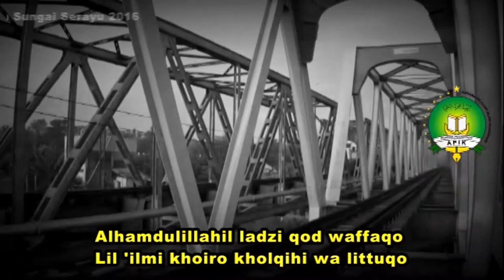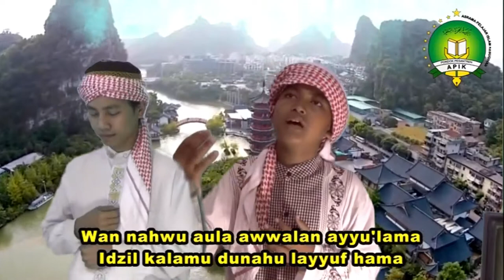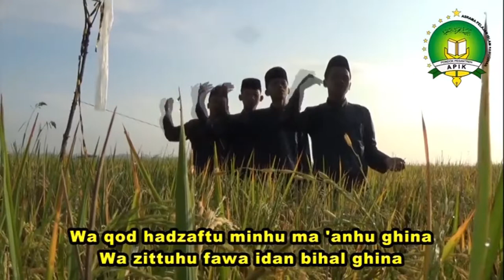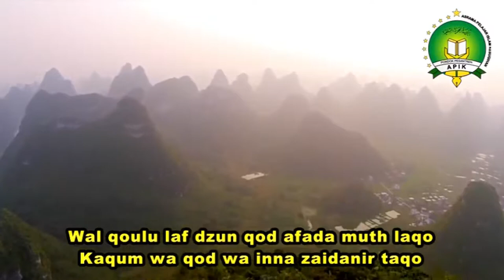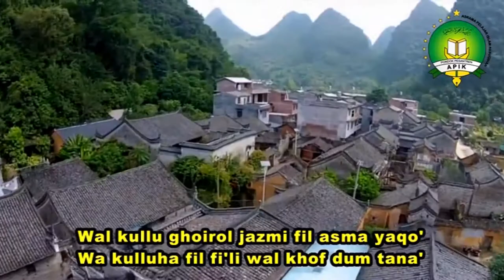MUQODDIMAH Kitab IMRITI Video Klip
VIDEO KLIP: Muqoddimah Nadzom Kitab Al 'imriti
Video ini pertama kali membuat video klip, pada tahun 2016.